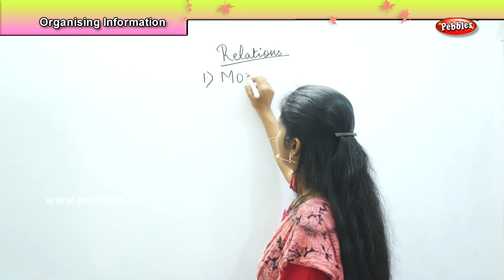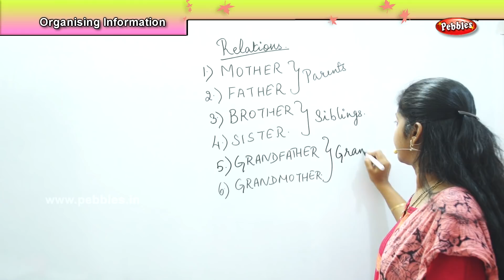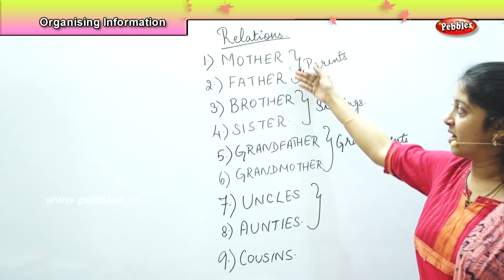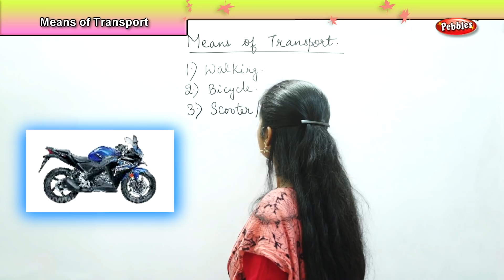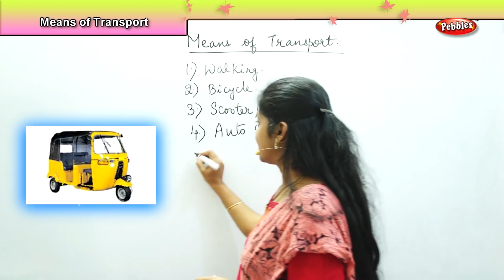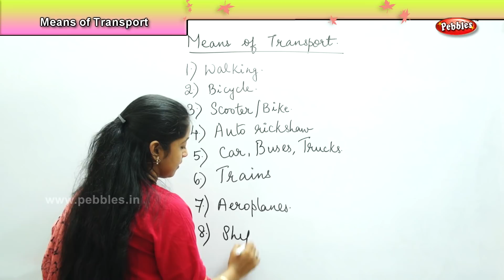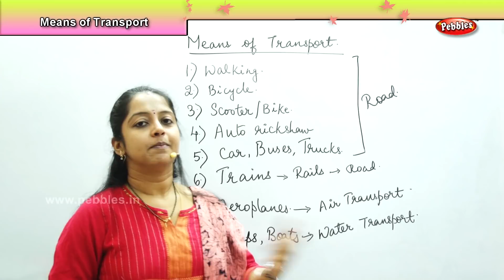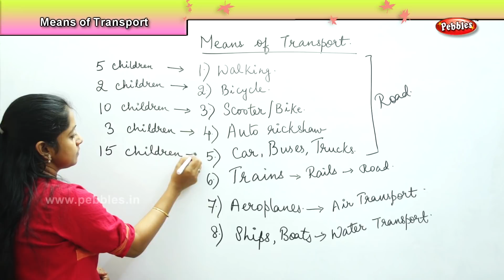Mathematics For Class 1 | Information Processing | Organizing Information - Means of transport